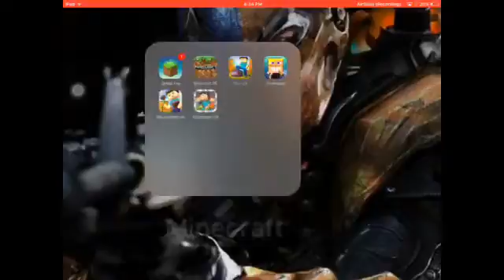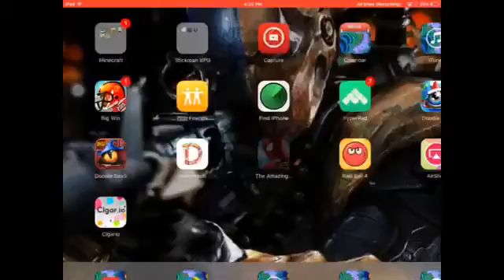Minecraft PE: Weird SnowMen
New Update Features!